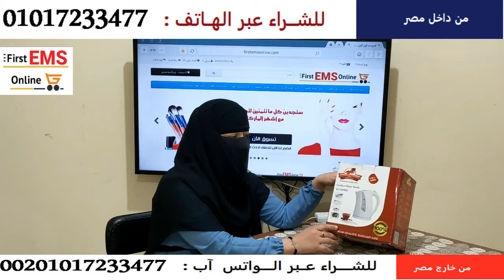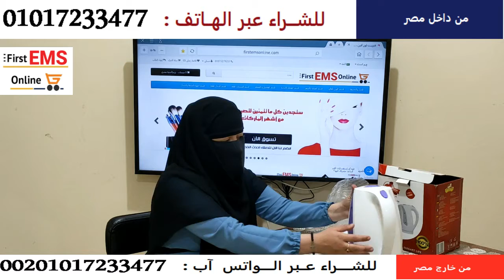غلاية كهربائية خفيفة الوزن وفائقة السرعة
غلاية كهربائية - غلاية الماء الساخن هذه بقدرة 110 فولت و 1000 وات 2 لتر ، تستخدم طاقة أقل بكثير من غلاية الموقد لغلي الماء بشكل أسرع ، في غضون 2-5 دقائق ، يمكنك الاستمتاع بالشاي والقهوة والمزيد من خلال الماء الساخن